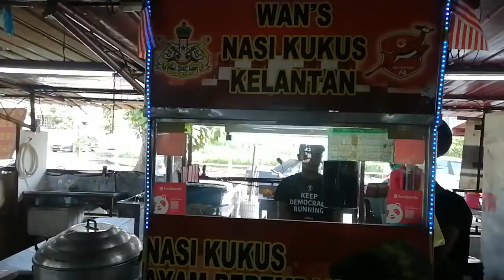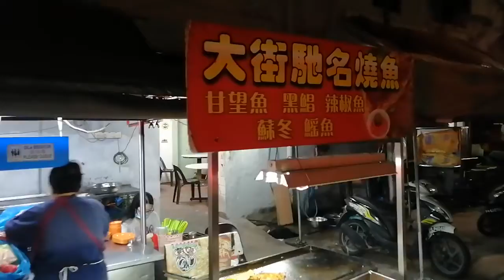Food Sensation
Here At The Spotlight Show we take you to our 8 hawker food favorite.